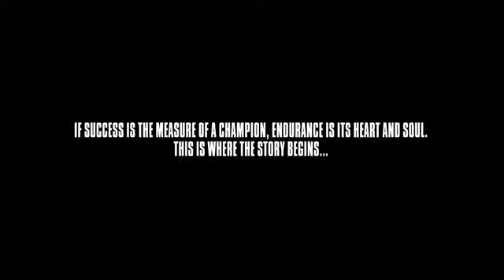Baume et Mercier Capeland Shelby Cobra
Baume et Mercier Capeland Shelby Cobra Limited Edition